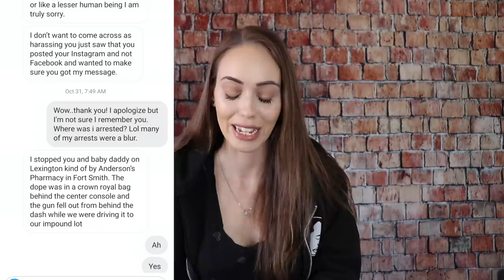I GOT A MESSAGE FROM THE COP THAT ARRESTED ME | MY LAST ARREST STORY TIME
Write Me!

My Camera 📽

My Mic🎙

Backdrop stand 🙂

Backdrop lights 💡